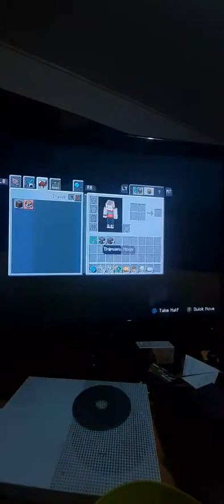Minecraft gangster Life season 1 episode 5 and 6